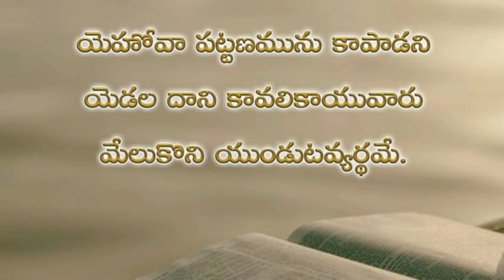Psalms 127th chapter in telugu | కీర్తనల గ్రంథము నూట ఇరవై ఏడవ అధ్యాయముpsalms audio bible in telugu